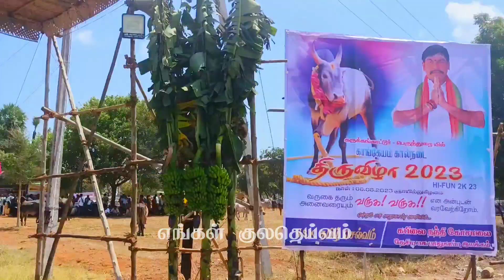பெருந்துறையில் கோலாகலமாக நடைபெற்ற காங்கயம் நாட்டுமாடு கண்காட்சி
தமிழனின் அடையாளத்தை அழிக்கவிடாமல் காப்பதே நம் கடமை...???